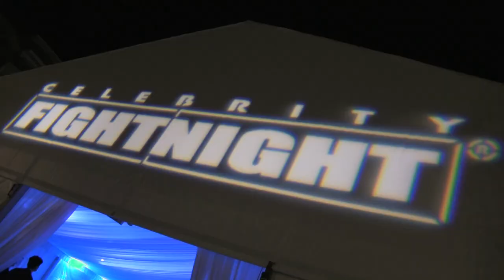Yank Barry with Billy Ray Cyrus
Billy Ray Cyrus sings his famous song Johnnie be good.  Famous celebrities like Yank Barry (former lead singer of the Kingsmen, who sang the famous hit "Louie Louie", Rita Wilson (Tom Hanks wife), Haley Reinhart (American Idol) Evander Holyfield, Kevin Sorbo, David Foster and many more joined to raise money for the the Muhammad Ali Charity Event for Parkinson's.